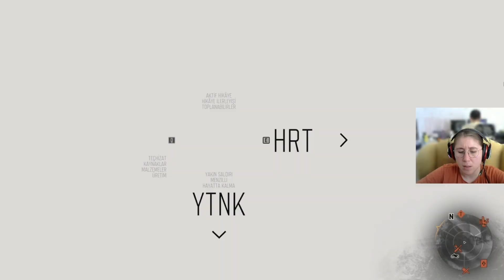Days Gone #14 l Biz bu kıza iyilik mi ettik kötülük mü ettik ben tam anlayamadım valla..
Days Gone'da bu bölüm bulmamız istenilen genç kızı bulup kampa getirdik ama sanki pek iyi yapmadık gibi...